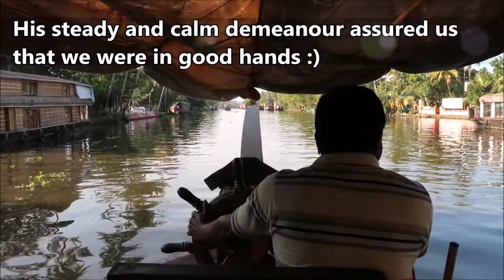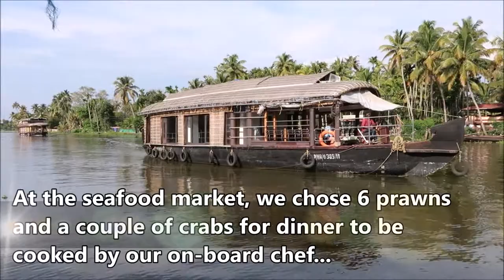Alleppey Boathouse Kerala Backwater Cruise!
Check out this video coverage of our boathouse cruise down the backwaters of Alleppey Kerala! Find out all the reviews of the room, seafood and massage that you can experience along the way.

Today!